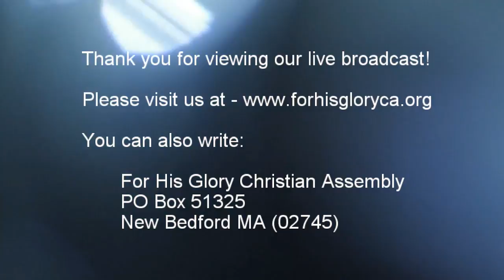2018 3 Sunday Service 3 11 2018 The Widow with Two Mites Dr Robert Langevin